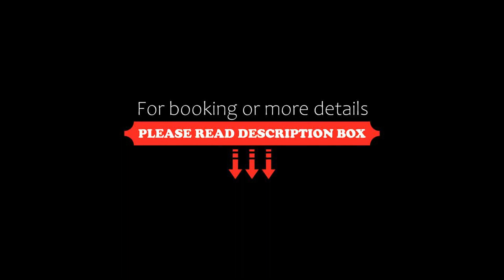Hotel Herzog Heinrich, Arrach, Germany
About Property:
Offering an outdoor and an indoor pool, as well as free use of the spa and wellness centre, sauna, hammam, hot tub and fitness centre, Hotel Herzog Heinrich is located in Arrach. Free WiFi access is available.
Rooms at Hotel Herzog Heinrich are brightly decorated and spacious. They each include free linen and towels, a satellite TV, and private bathroom with a shower or bath and a hairdryer.
Guests can enjoy traditional cuisine in the restaurant, as ...
Property Type: Hotel
Address: Eckstraße 5, 93474 Arrach, Germany
Searching For
1. Hotel Herzog Heinrich - Arrach - Germany
2. Hotel Herzog Heinrich - Arrach - Germany Address
3. Hotel Herzog Heinrich - Arrach - Germany Rooms
4. Hotel Herzog Heinrich - Arrach - Germany Amenities
5. Hotel Herzog Heinrich - Arrach - Germany Offers and Deals
Audio Credit:
Track Title: Reasons To Hope
Artist: Reed Mathis